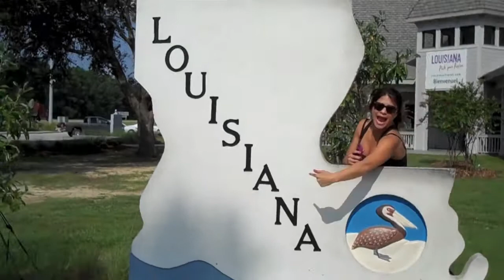The It's So Pretty Tour 2012 Day 2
Skylar and Stacy hit the road for their 2nd day across the country. Day 2 takes them from Mobile, AL to Austin, TX.